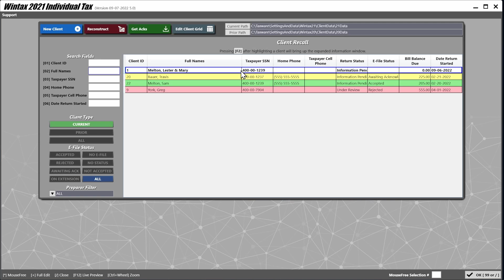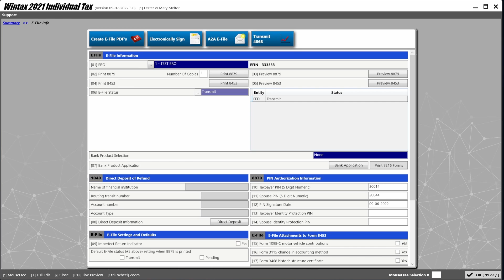Tutorial E-file Cliente Individual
Tutorial sobre cómo presentar la declaración electrónica de un solo cliente.